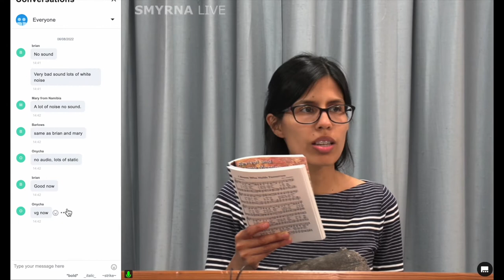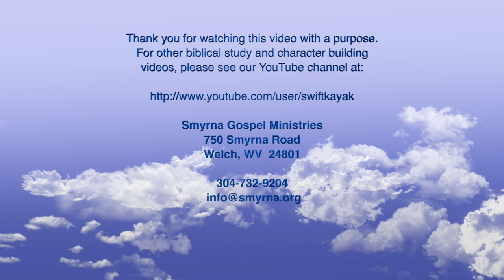See God's Handiwork in Nature, part 1 by Ron Toel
The first of two presentations by Ron Toel at the 2022 West Virginia camp meeting on the marvels of nature. Listen as brother Toel and biologist share God's handiwork in this creatures he has made.